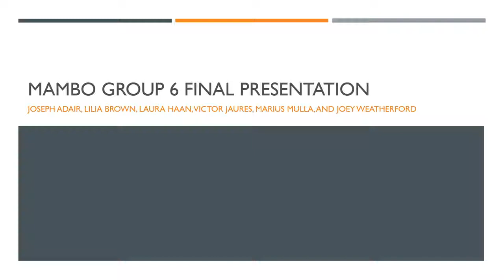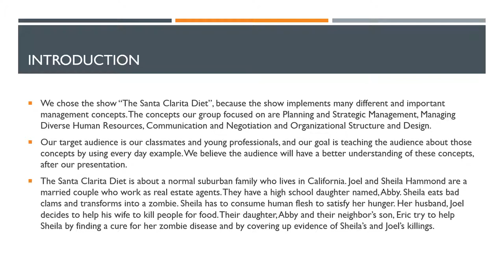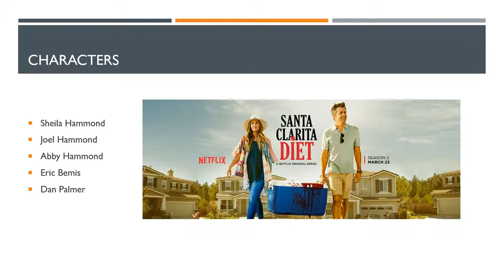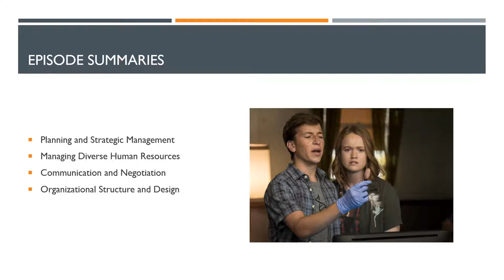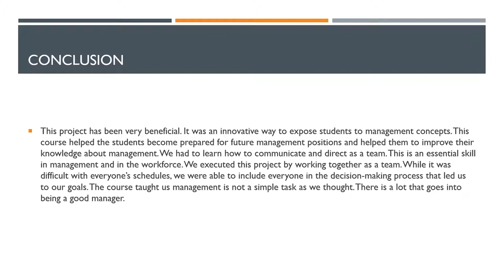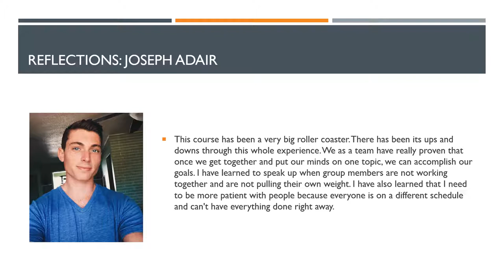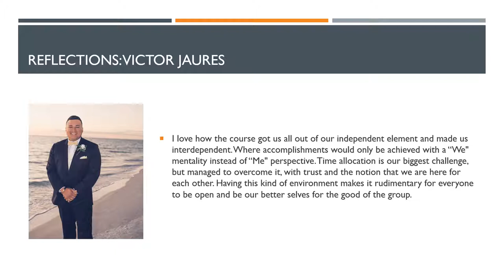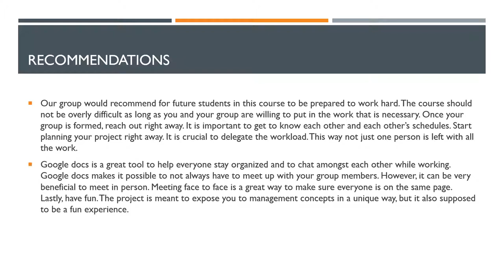Mambo Group 6 Final Presentation